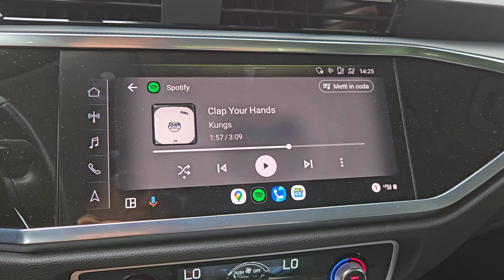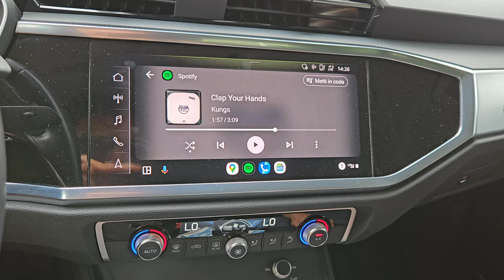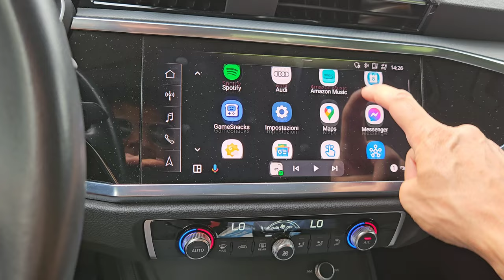ANYFAR ⭐ A4 Pro & B4 Pro RECENSIONE ITA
👉 COMPRA SU AMAZON in arrivo